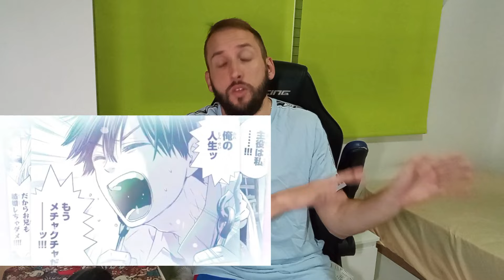KAKKOU NO IINAZUKE hace OFICIAL su 2ª TEMPORADA y FECHA de ESTRENO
Toda la información sobre el anime A Couple of Cuckoos y su segunda temporada, fecha de estreno, duración trailer...